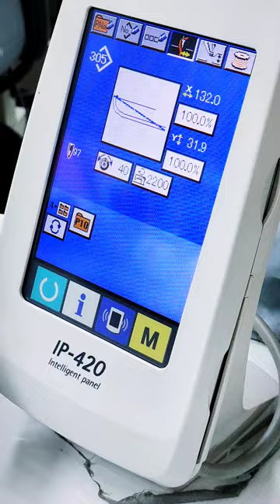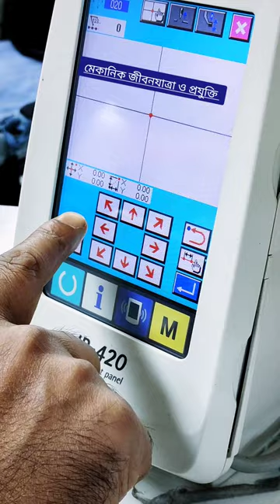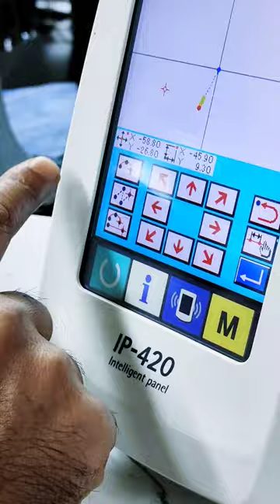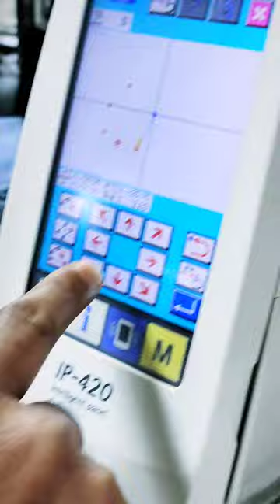Juki AMS-210EN Industrial sewing machine Program system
Facebook Page  : মেকানিক্স জীবনযাত্রা ও প্রযুক্তি